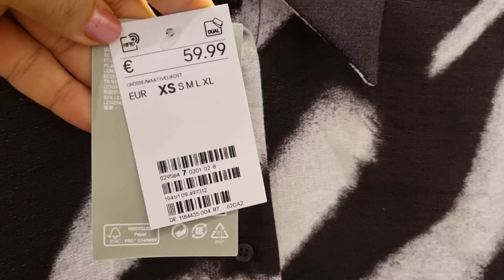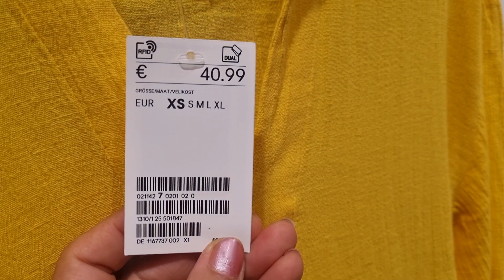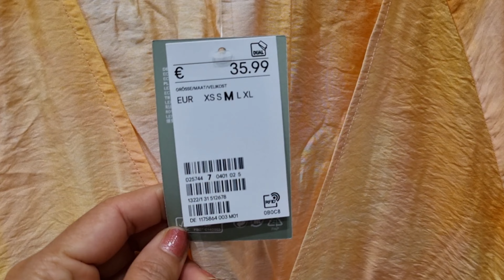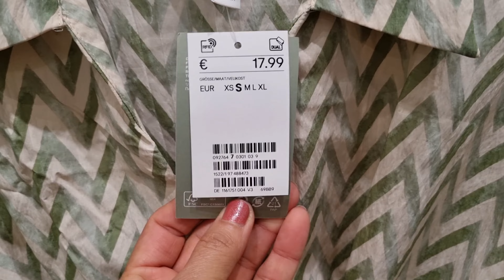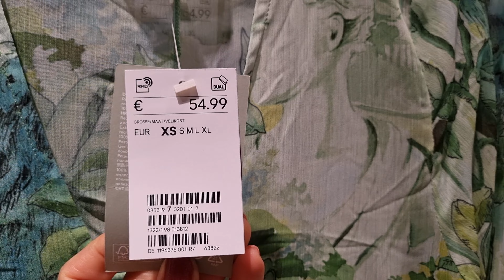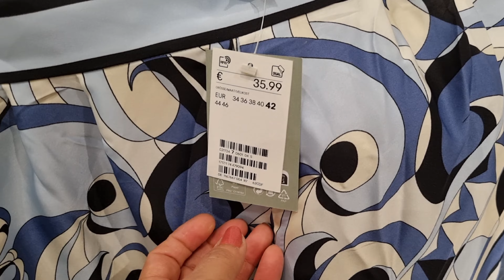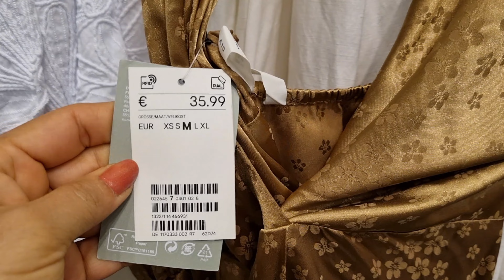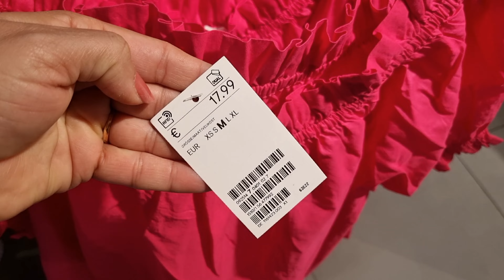H&M WOMEN'S NEW COLLECTION / JUNE 2023